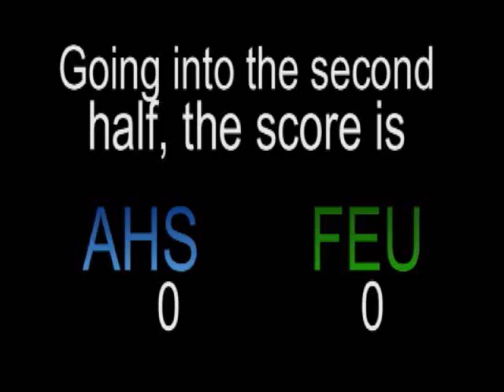RIFA Open 2012 semi-finals, Ateneo HS vs FEU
The Ateneo de Manila High School Football Team wins its semi-finals match against FEU, 1-0, and advances to the RIFA Open finals. The game was held in the AHS Football Field last October 16, 2012. AHS sophomore Jarvey Gayoso scored the winning goal.